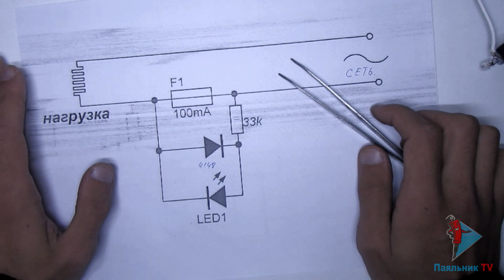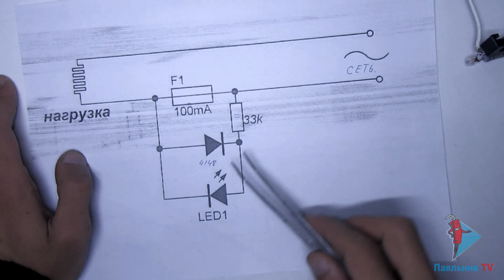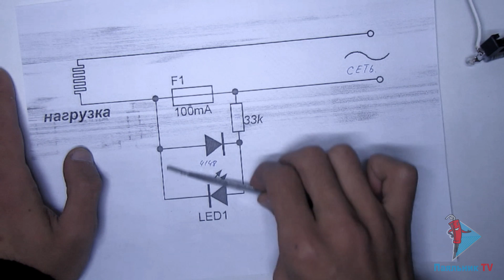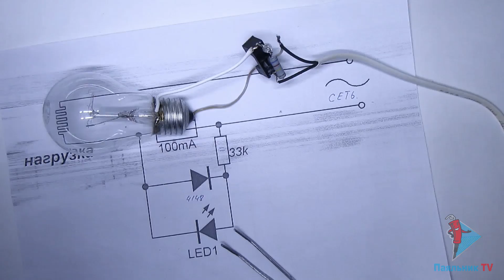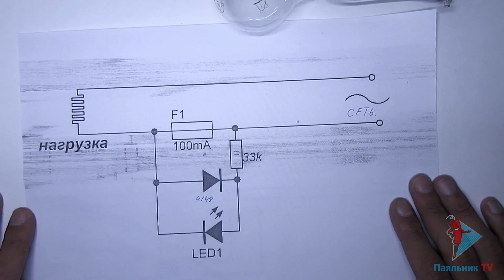Индикатор сгоревшего предохранителя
Простая в повторении схема для индикации сгоревшего предохранителя